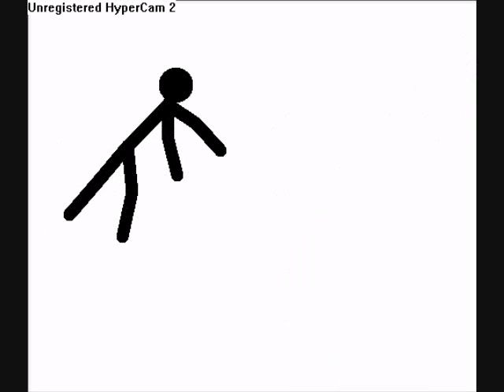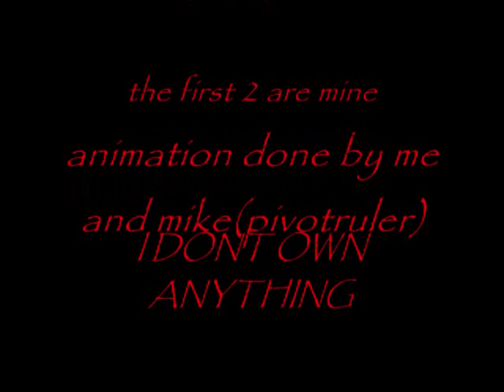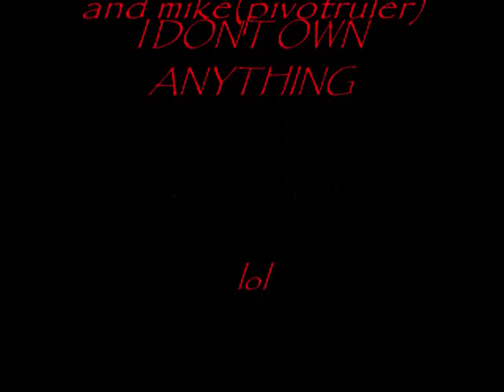Dre'z Pivot Stick Figure Animation #1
just the animation i did
thnx to mike fir some clips
first 2 clips r mine the last 1's are mikes